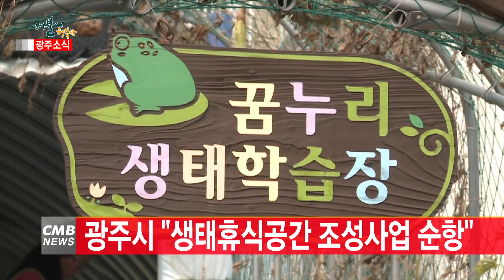[광주뉴스][시정소식] 광주시 지역혁신프로젝트 사업